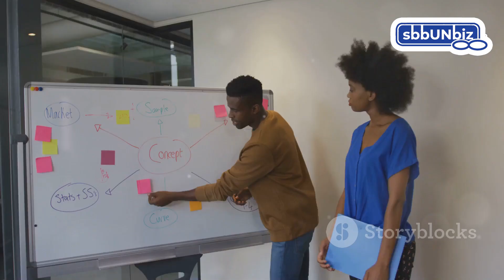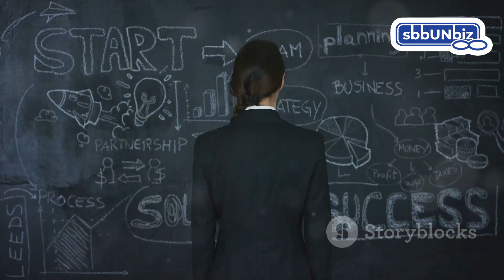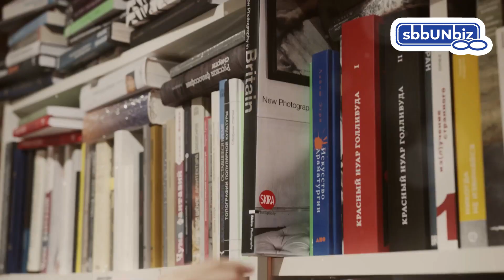Awakening the Entrepreneur Within: Key Insights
If you want to avail the ebook, please leave a comment for me to reply.